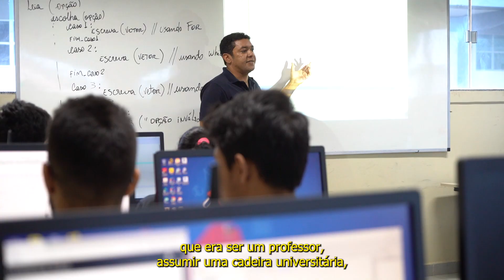ENTREVISTA COM O PROFESSOR DIÓGENES SIQUEIRA